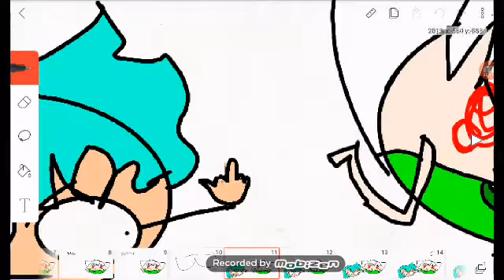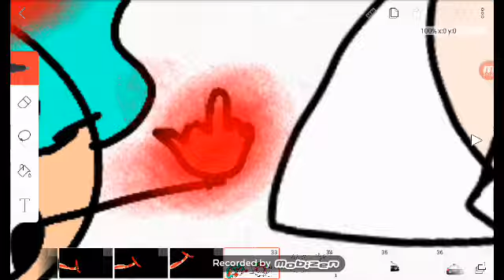I will get u epic boiiiiiiii